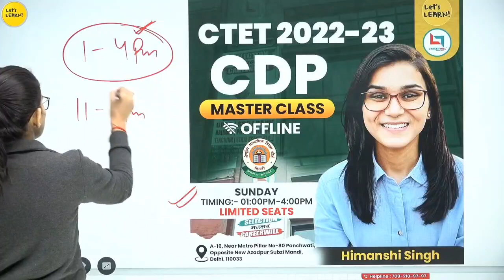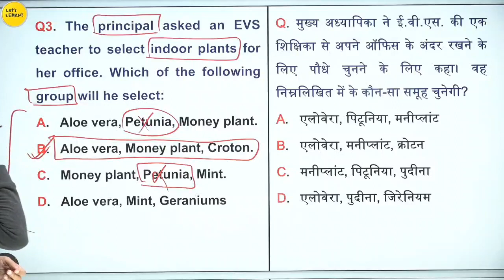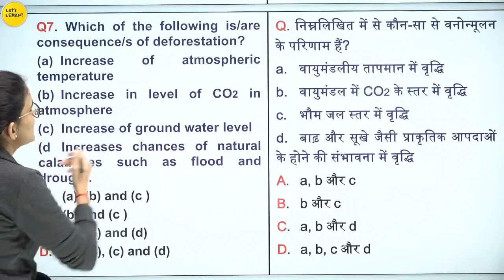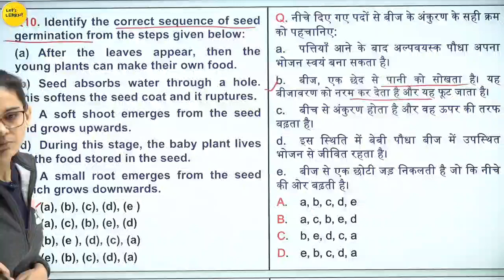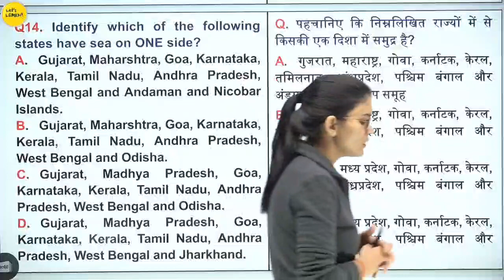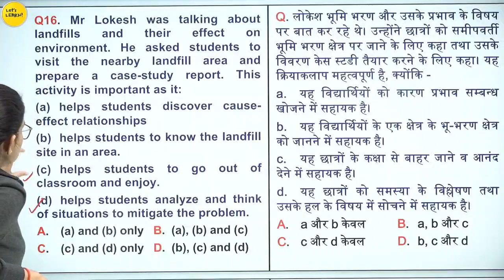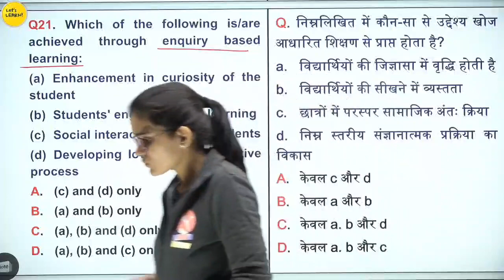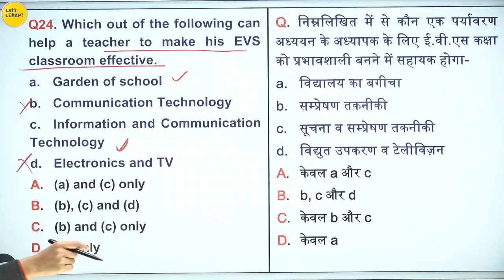CTET 2022 Online Exam - Environmental Studies (EVS) Class-05 by Learn With Himanshi Singh | PYQs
Lets learn
most difficult question of ctet
ctet 2022
ctet let's learn 2022
ctet let's learn himanshi singh
ctet let's learn cdp

himanshisingh
Let's learn
CTET Online Paper Analysis!!!
Class-03
By Learn With Himanshi Singh.